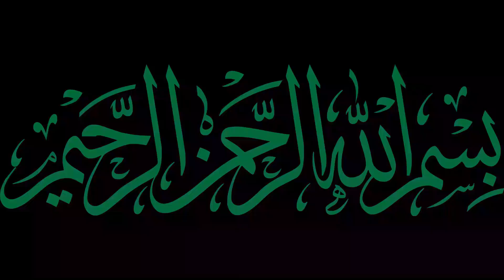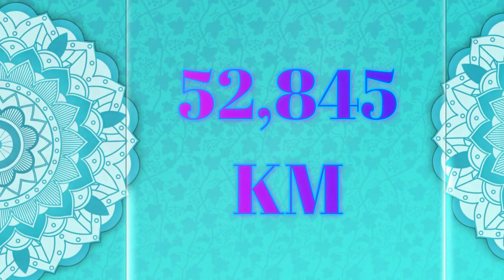Syedna Mufaddal Saifuddin 10 Years brief History (1435)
Syedna Mufaddal Saifuddin TUS Aqa ne Dawat na arsh par mustavi thava ne 10 waras tamam thaya che, ye munasebat si har waras ni mukhtasar taarikh pesh kariye che